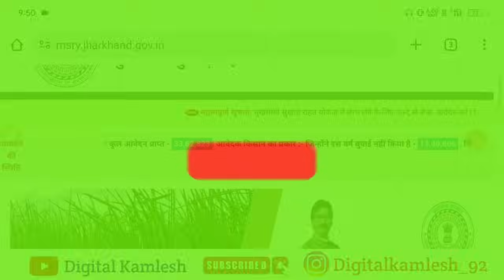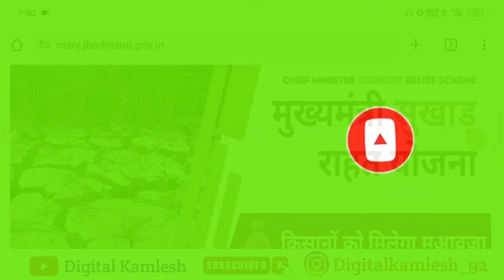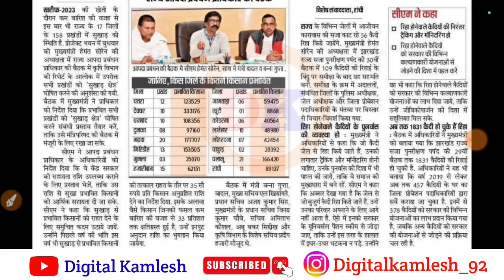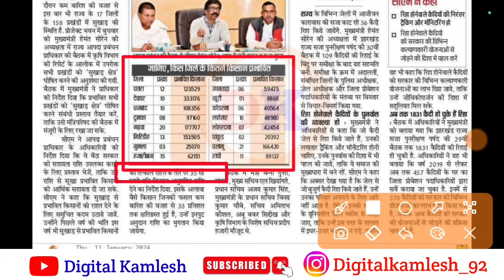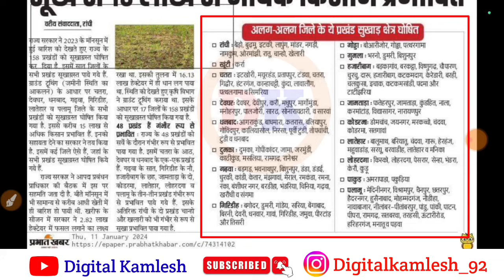झारखंड सुखाड़ राहत योजना List जारी हो गया मिलेगा 3500 💸 | jharkhand sukhad rahat yojana New Update 🔥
jrfry Online करने के लिए कौन कौन सा Documents लगेगा

पासवर्ड भूल गए हो तो Reset कैसे करें अपना पासवर्ड

झारखंड सुखाड़ योजना 2023 आज से शुरू हो गया | jharkhand sukhad rahat yojana 2023 apply kaise kare

jharkhand fasal rahat yojana paisa kab milega ✅ jharkhand fasal rahat yojana New Update 🔥

झारखंड सुखाड़ राहत योजना नया योजना आने वाला है | jharkhand sukhad rahat yojana 2023 new update

jharkhand fasal rahat yojana online apply 2023 | jharkhand fasal rahat yojana form kaise bhare 2023